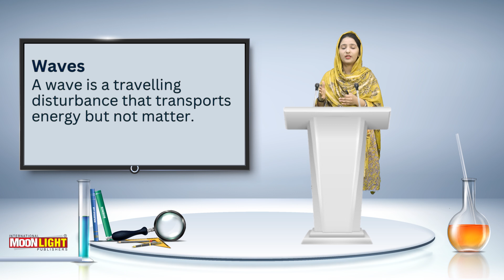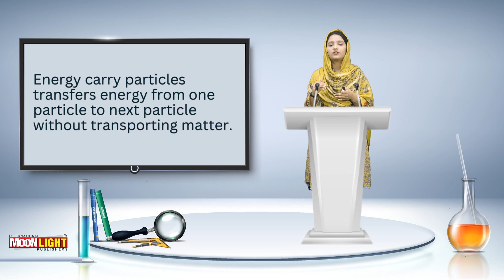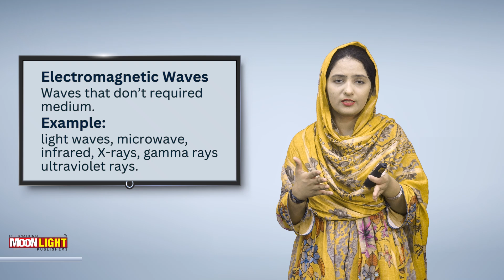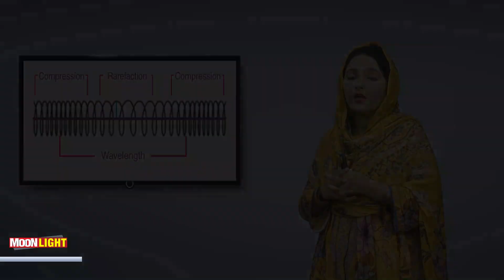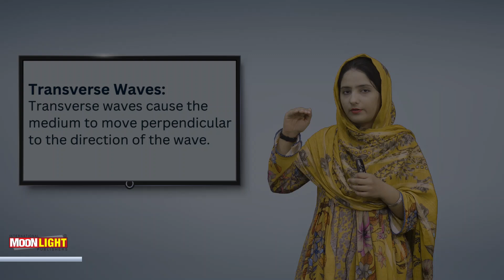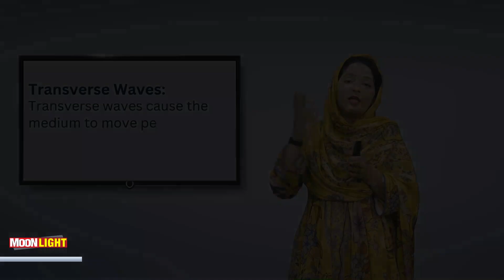1. Waves and its Types (Science 7 Unit 9)